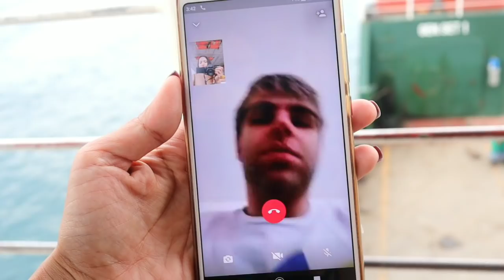FRESH FROM THE FARM PINAS VLOG